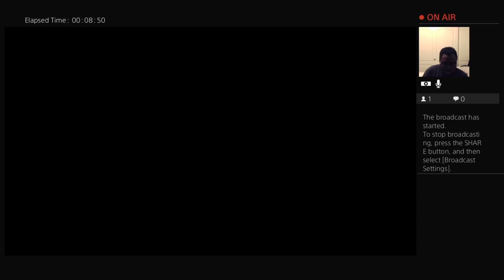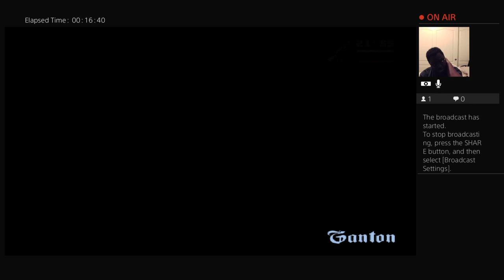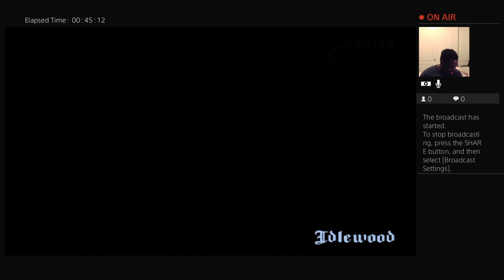Derek After Dark Episode 1: Enter Shinji+Q&A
This is the gaming channel of Shinjiikari66
gaming tips,tricks,and walkthroughs also but majority of it is just for your entertainment